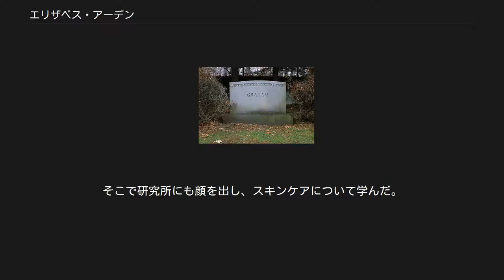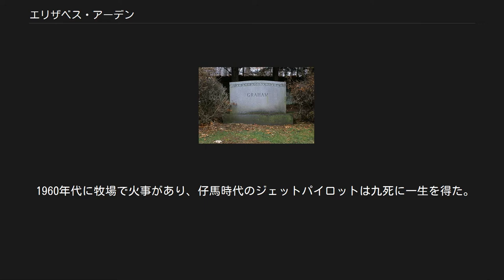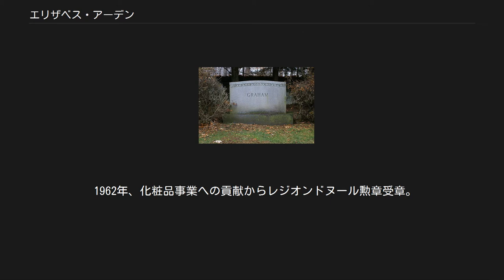エリザベス・アーデン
イーライリリー・アンド・カンパニー
エリザベス・アーデン（1939年） スリーピー・ホロウ墓地にあるエリザベス・アーデンの墓 エリザベス・アーデン （Elizabeth Arden, 1878年12月31日 - 1966年10月18日）は、カナダ出身の実業家。
アメリカの化粧品ブランド『エリザベス・アーデン』の創設者。
 本名をフローレンス・ナイティンゲール・グレアム（Florence Nightingale Graham）といい、トロント近郊の町のオンタリオ州ウッドブリッジの中産階級の娘として生まれたと称していたが、実際は貧農の娘であった。
25歳の時、兄についてニューヨークへ行き、製薬会社の帳簿係となって働きだした。
そこで研究所にも顔を出し、スキンケアについて学んだ。
1909年に、エリザベス・フッバードと交友関係を結ぶ。
二人の関係が解消された後、彼女はかつての友人の名と、詩人アルフレッド・テニスンの詩『イーノック・アーデン』から自身の仕事上の名を「エリザベス・アーデン」とした。
これは自分の本名が気に入らず、よりエレガントで上流階級出身に見えるようにイメージして名付けたものである。
このエレガントと上品さは彼女の生涯のテーマで、それは彼女が上流階級の婦人を相手に経営していたレッドドアサロンを中心に作り上げられていった。
 1912年、アーデンはフランスへ行き、フランスのビューティーサロンで美顔術について学んだ。
彼女は、自身で作った口紅と白粉を持って帰国。
当時、メイクアップといえば舞台の出演者と娼婦のものとされており、アーデンは北米にモダンなアイ・メークアップを紹介した。
また、化学者ファビアン・スワンソンと共同で顔用クリームを考案した。
このヴェネツィア風美顔クリーム・アモレッタと、アーデン・スキン・トニックという同じく共同制作の化粧水の成功で、二人の長いビジネスの協力関係が始まった。
この革命的化粧品が、化粧品の成分配合に科学的なアプローチをもたらしたのである。
 1915年、アメリカ人銀行家トーマス・ルイスと結婚し、アメリカの市民権を得た。
同年、海外販売を開始。
1920年代から1930年代にかけ、アーデンと常に競い合ったのは、ヘレナ・ルビンスタインと、今では完全に忘れ去られたドロシー・グレイである。
 第二次世界大戦中、アメリカ女性が兵役にとられた男性の替わりに肉体労働現場へ進出するに伴い、アーデンも商品の嗜好の変化を敏感に感じ取った。
彼女は家から出て働く女性のために、メイクアップと服装を指南した。
また女性兵士の軍服の赤い飾りと同じ色の口紅を売り出した。
 アーデンの成功は化粧品にとどまらず、全身美容に着目しヨガをもとにしたエクササイズを考案し郊外にリゾートスパを開業したり、1943年からオスカー・デ・ラ・レンタやチャールズ・ジェームズを雇ってファッション事業に参入した。
 馬主をするなど競馬にも深く関わり、1943年にはメインチャンスファーム（Maine Chance Farm）という生産牧場を開設している。
主な所有馬に、1945年の全米2歳チャンピオンスターパイロットやロバート・トーマス・スミス調教のもとケンタッキーダービーに優勝したジェットパイロットなどがいる。
 1960年代に牧場で火事があり、仔馬時代のジェットパイロットは九死に一生を得た。
万能クリーム『エイトアワー・クリーム』は、当初は愛馬の火傷を治すために作られたものであったが、治療効果があったので人間の肌に合うように作り直して販売した。
 1962年、化粧品事業への貢献からレジオンドヌール勲章受章。
 1966年、ニューヨークで死去し、スリーピー・ホロウ墓地に葬られた。